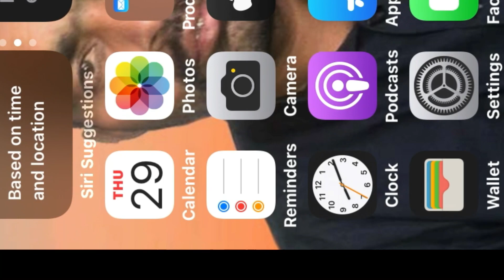Bahawalpur Jobs Senior Legal Advisor Or LegalAdvisorJobs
Explore exciting career opportunities in Bahawalpur with our latest update on Senior Legal Advisor Jobs. If you are passionate about legal affairs and seeking a rewarding position, this is the opportunity for you. Discover Bahawalpur jobs in the legal sector, specifically for the role of a Senior Legal Advisor. This position offers a chance to contribute your legal expertise to a dynamic environment.